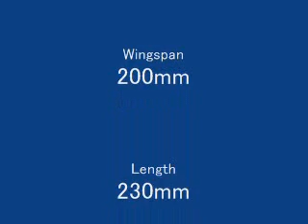Tailless Indoor Trainer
無尾翼インドアトレーナの動画ファイルをYouTubeにアップしなおしました。